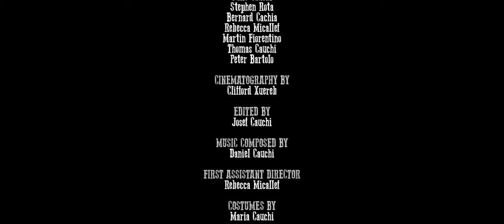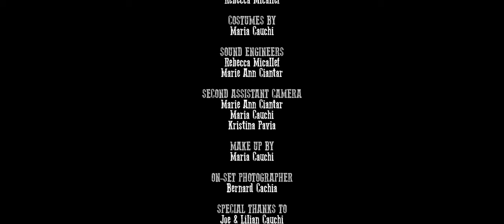KORLA | Award Winning Short Film / Mini Movie | 4K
KORLA
Written and Directed by Josef Cauchi

Produced by Josef Cauchi & Rebecca Micallef
Director of Photography:  Clifford Xuereb
Assistant Director : Rebecca Micallef
Sound: Rebecca Micallef & Marie-Ann Ciantar
Wardrobe and MakeUp: Maria Cauchi
Second Assistant Camera: Marie-Ann Ciantar, Maria Cauchi and Kristina Pavia
Editor: Josef Cauchi
On-set Photographer: Bernard Cachia

Starring:
Aldo Zammit as "Nobody"
Luke Hess as "Fate"
Matteo Caruana Bond as "John"
Jesmond Mizzi as "Hermit"
Julie Cauchi as "Jenny"
Stephen Rota as "Carson 1"
Bernard Cachia as "Carson 2"
Rebecca Micallef as "Carson 3"
Peter Bartolo as "Carson 4"
Martin Fiorentino as "Carson 5"
Thomas Cauchi as "Carson 6"

Made in completion of the M.A. in Film Studies at the University of Malta
Thanks to all the people that made this film possible.
Thanks also to Dr. Fabrizio Foni and Prof. Gloria Lauri-Lucente